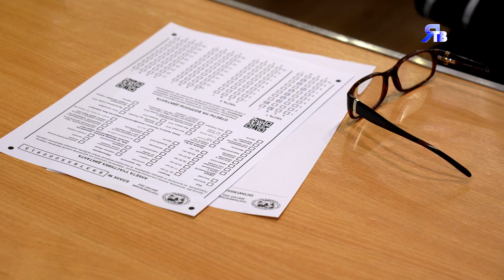ДИКТАНТ ПО ГЕОГРАФИИ / Ямбург принял участие во всероссийской образовательной акции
Заполярный Ямбург принял участие в Географическом диктанте. Местом проведения стал дискозал КСК. Организатором площадки выступила Служба по связям с общественностью Общества, а провести помогла Служба по спортивно-оздоровительной и культмассовой работе Управления по эксплуатации вахтовых поселков.  Всероссийская акция проводится ежегодно, начиная с 2015 года по инициативе Русского географического общества. Участники отвечали на вопросы, собранные в 2 блока. 10 – легких и 30 – посложнее. На прохождение теста отводилось 30 минут. Задания и варианты ответов во время телеэфира зачитывали известные артисты, находящиеся на орбите космонавты и робот Алиса от Яндекса. В Ямбурге мероприятие прошло в теплой дружеской атмосфере.